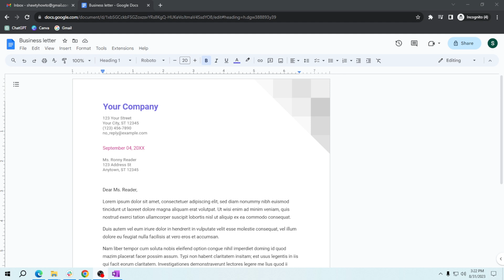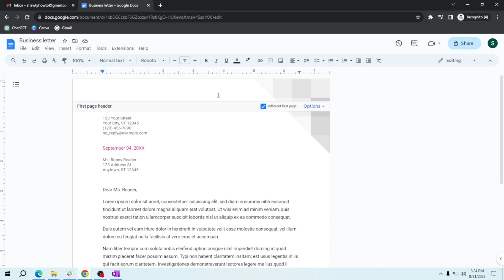How to Create a Custom Header in Google Docs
In this video, I'll show you How to Create a Custom Header in Google Docs.

In this video, I will show you how to create a custom header in Google Docs. Discover how to personalize the top section of your document by adding your preferred text, images, and formatting to make your documents look polished and professional.